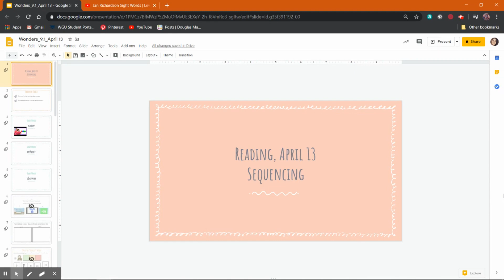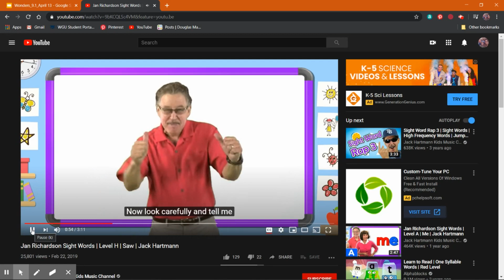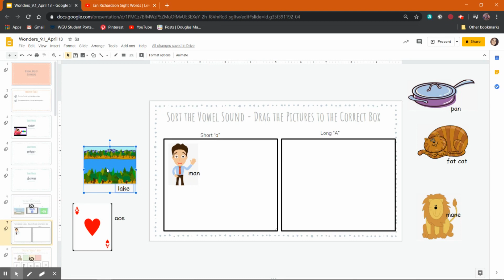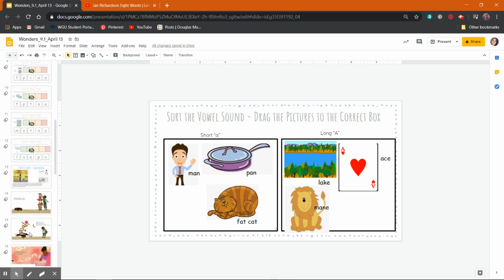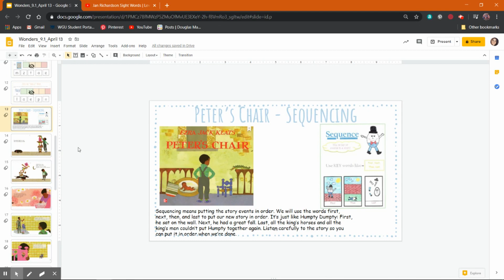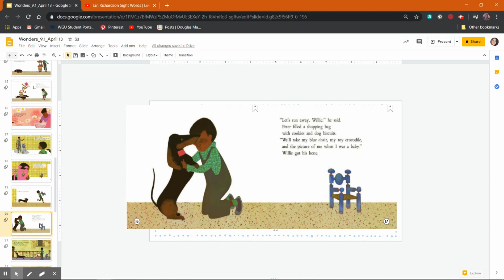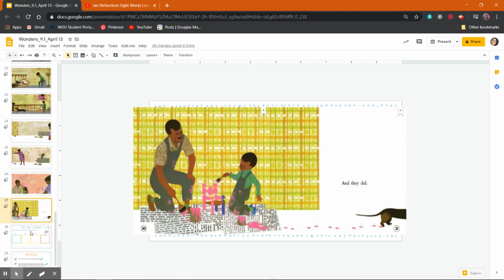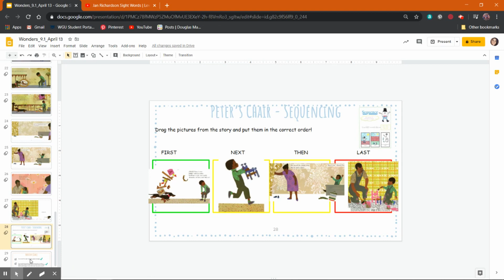Reading April 13